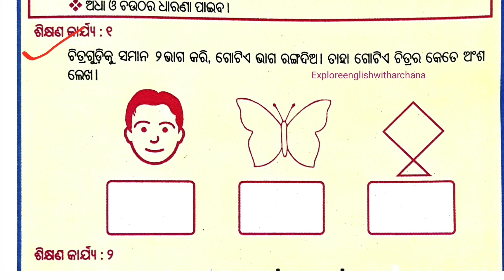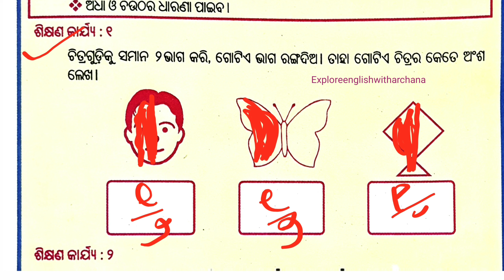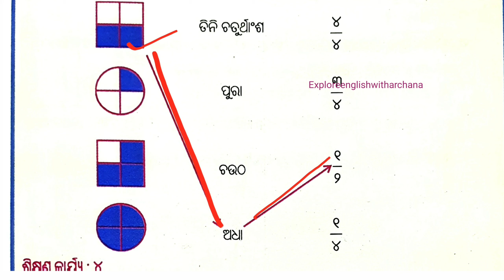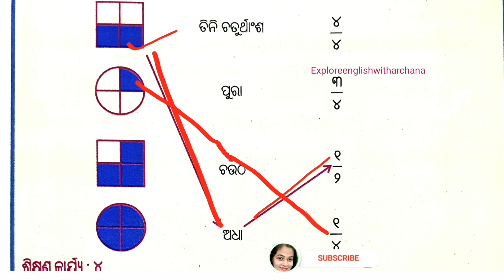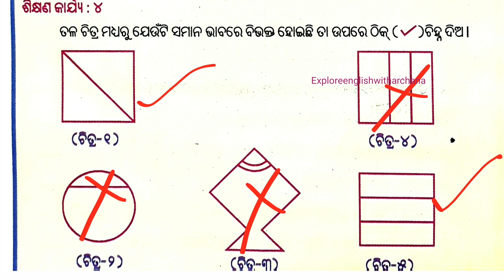LRP || 6 class Math LRP || ଷଷ୍ଠ ଶ୍ରେଣୀ ଗଣିତ ଅଧା ଓ ଚଉଠ ଜାଣିବା